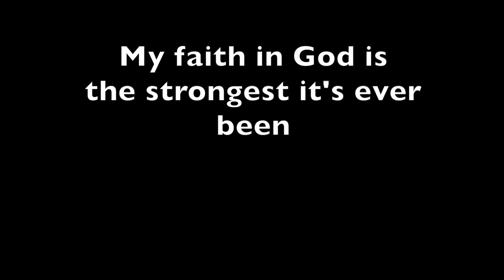Yes, I am Muslim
📸Instagram fam: D2nasoaring

♥♥***DISCOUNTS***♥♥

Referal code: 40C460AD

--Nomakenolife monthly J-beauty and K-beauty box:
Code: DINASAUR

Amazon Prime FREE 30 day trial:

FAQ:
Vlog camera
Ergonomic Mouse
Blue light filtering glasses
External Hard drive: 2TB

Have a beautiful and blessed day!                                         \(^w^)/